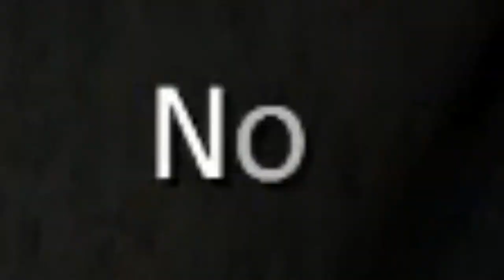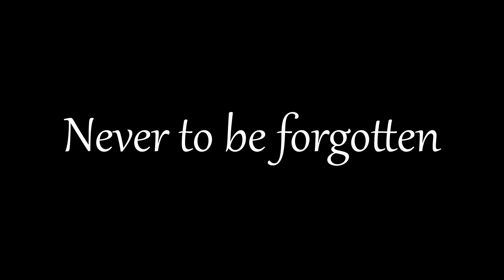Jurassic Park The Game - Episode #13 : RIP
We're back again playing Jurassic Park The Game. Join us on our journey as we face dinosaurs, gunshots and a budget version of Lara Croft.

Champagne Gaming Consists of
Ben
Niall
George
Ryan

We apologise in advance